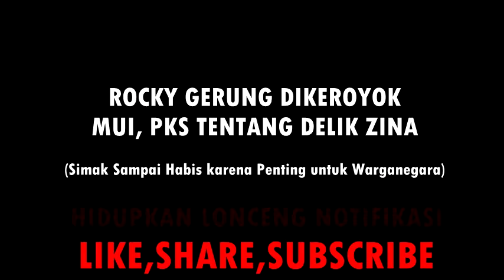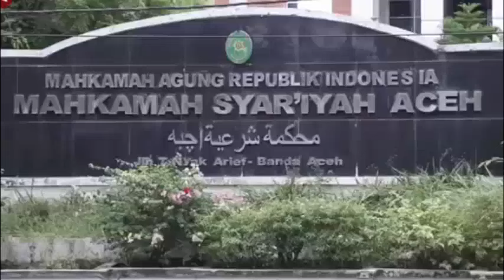KERAS!! ROCKY GERUNG DIKEROYOK MUI, POLITISI PKS DEBAT TENTANG PERZINAHAAN, APA YANG TERJADI ...